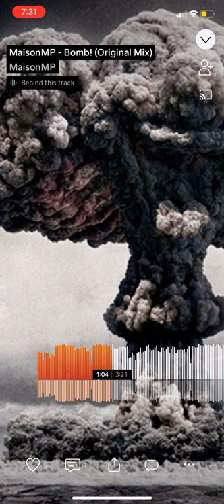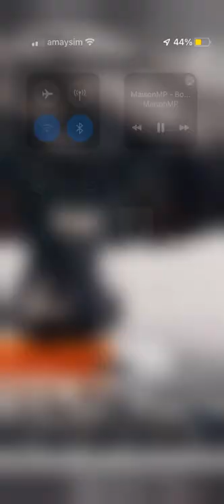MaisonMP - Bomb! (Unreleased Leak) [Spinnin’ Records]